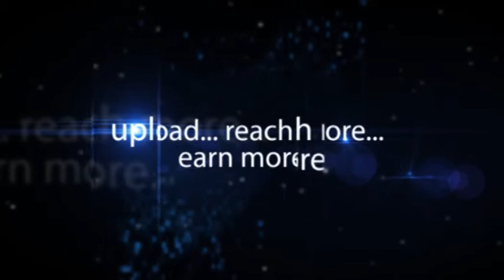Kommalallo Koilamma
The Jaanapadha Brahma Vitalaacharya 94th Anniversary Celebrations was initiated in 'Sri Tyagraya Gaana Sabha' Chikkadapalli Hyderabad on 24 January 2014. An event was carried by 'Gaana Koumudhi' Sarada Sai for Vitalaacharya Movies Music Concert. Invitation from Vamsi International in relation to Ananda Bhairavi social, cultural and cooperation has built in this regard. Dr. Kaikala Satyanarayana is awarded with Vitalaacharya Lifetime Achievement award. The other valuable dignitaries are Gnana Peeth Padmabhushan Dr. C  Narayana Reddy, justice L Narasimha Reddy, Daivagna Sharma, Actree Gitanjali, Vamsi Rama Raju, Relangi Narasimha Raju, Flt Lt A Padmavathi, Patangi Kamalakara Sharma, V  S Rao, C  H Trinadha Rao, S V Rama Rao, Potti Veerayya.  Many singers participated in the event.  Baala Kameswara Rao, Nihal, Banti, Muralidhar, C H Trinadha Rao,  hema Sunder, Madhav( E- Tv black Fame) Sindhuja, Sruthika, Sandeep,  Sindhu, Ragamayi, Saranya.On this event a Telugu classical song 'Kommalallo Koilamma' is sung and entertained the audience in the Musical Concert.